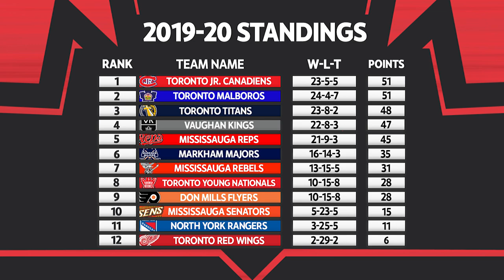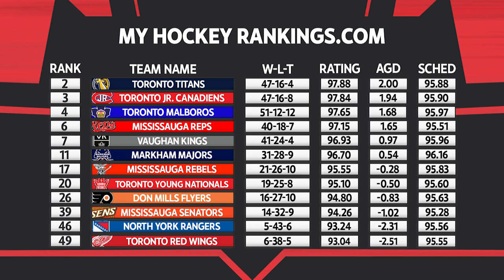2021 OHL Draft - 2005 Toronto Marlboros Team Preview Show (2019-20 GTHL Season)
The Toronto Marlies were a powerhouse in the GTHL in the 2019-20 season. A team that came into this season with a tone of high OHL draft pick potential did not disappoint this year. The only disappointment was that the season was cut short in the final series of the playoff as they were taking on the Jr. Canadiens for the GTHL championship. The Six Hockey hosts Thomas West and Liam Crothers go over all the prospects on the Marlies as well as giving their own prediction for where the players will land in the OHL Draft.

Roster:

Forwards:
9 Chase COUGHLAN
10 Marcello GIORGI
11 Angus MACDONELL
18 Ryan NICHOLS
19 Nathaniel MCDONALD
65 Marcus OCHRYM
81 Christopher GRISOLIA
88 Jonathan CASTAGNA
95 Kei HAGIWARA
98 Colby BARLOW

Defence:
2 Alexander STEPHEN
4 Sam DICKINSON
12 Tristan BERTUCCI
40 Francesco DELL’ELCE
44 Michael IM
77 Zachary SANDHU

Goalies:
32 Andreas NIKITOPOLOUS
33 Joseph COSTANZO

New Additions:

6 Taeo ARTICHUK
7 Brandon SCOTT
15 Stephen CAMPBELL
61 Anselmo REGO
89 Marc Ezio D’ERCOLE